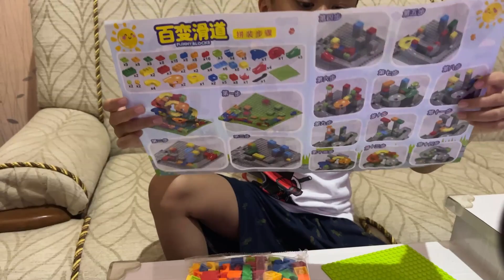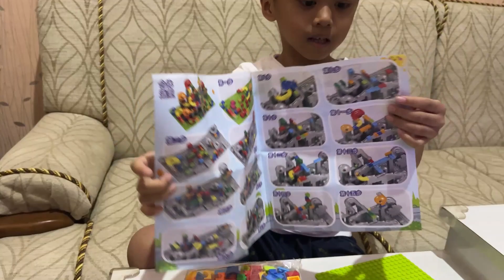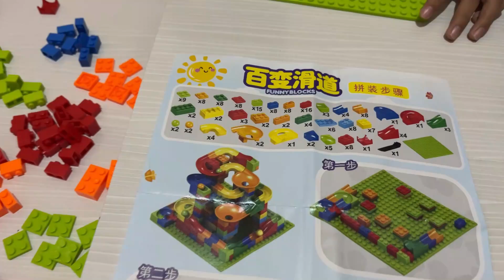FUNNY BALL & FUNNY BLOCK - MAINAN BOLA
Hai temen temen, akhtar akan unboxing mainan baru nih...
berikut mainan Bongkar pasang Funny block and Ball...

Mari kita bermain